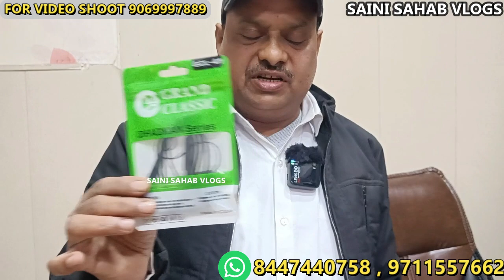मात्र ₹6 में चार्जर केबल charger manufacturer mobile accessories wholesale market cheapest mobile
address building no 2759
Bedonpura gali no 22
Third flore shop no 301 karol bagh delhi 110005

 VIDEO DECLAIMER
h\u0026m,H\u0026M plus,